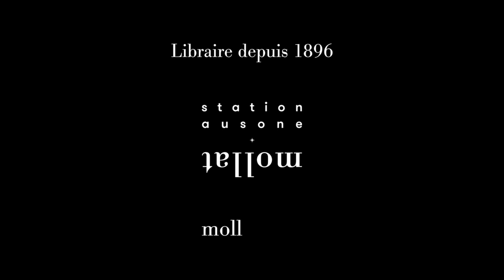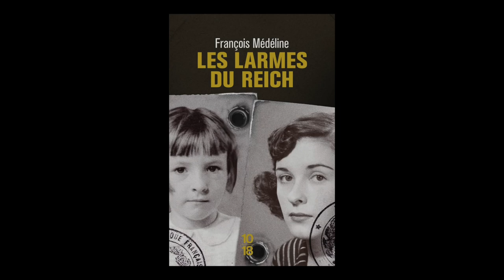François Médéline - Les larmes du Reich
À l'occasion de la 18ème édition du festival "Quais du Polar" à Lyon, François Médéline vous présente son ouvrage "Les larmes du Reich" aux éditions 10/18.